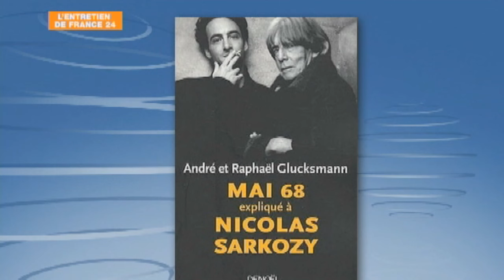Glucksmann Père et fils sur France 24, en 2008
A l'occasion de la sortie de leur livre "Mai 68 expliqué à Nicolas Sarkozy" Sylvain Attal recevait André et Raphaël Glucksmann